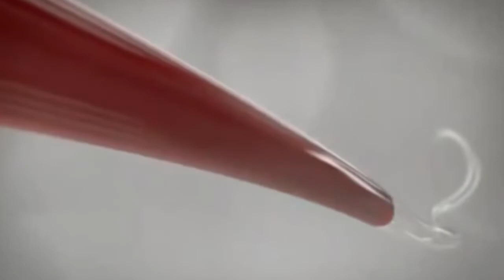23 de agosto de 2018